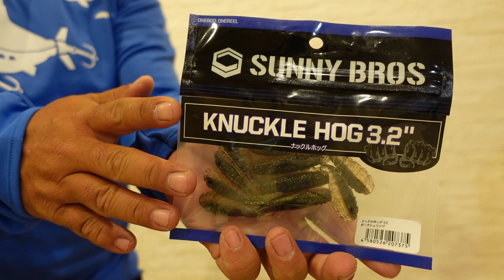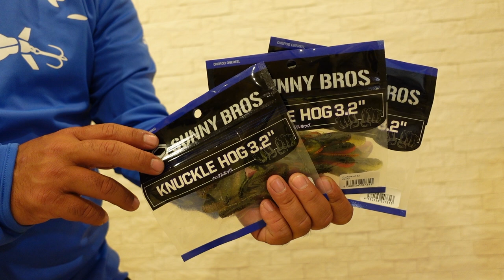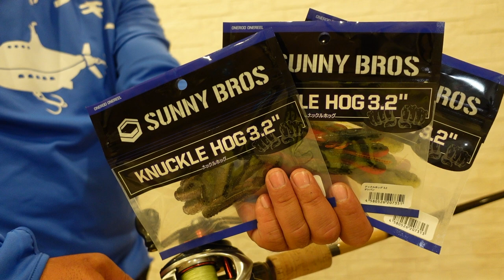【バス釣り】牛久沼、アフター攻略「やる気無いバスを反応させる方法」【梅雨入り前】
バス釣り！牛久沼、アフター攻略「やる気無いバスを反応させる方法」って事で梅雨入り前のこのタイミング、アフタースポーニングな季節を攻めるルアーをご紹介です。
難攻不落、関東バス釣りの聖地「牛久沼」2022も豚バスを求めて通いますよ〜
ルアーはサニーブロスから新登場のナックルホッグ！
ルアマガフェスで初めて見て、一目惚れ！無理を言ってサンプルを譲って頂き投入してみると直ぐに結果が出ました〜
限りなくノンソルトに近い微ソルトインで絶妙な揺らめきをしてくれます
丁度、4月20日頃から釣具屋さん店頭に登場とのことなので要チェックルアーですよ〜
ナックルホッグを使うタックルについてですがロデオクラフト　フォーナインホワイトウルフ　7.0　8lb classにグラビアスのハイギアモデルの組み合わせで準備しました。シャロースプールに１.５号のPEライン＆20lbのフロロリーダーを組んであります。７gシンカーのダウンショットのリグですがエンジンのCOフック1.5番がナックルホッグには丁度良い感じでしたよ〜。
ライトテキサスでテンポ良く打って行く作戦も考えましたが、気持ちルアーを定点保持させて誘っていきたかったので上記の仕掛けでスタンバイしてみました。
ナックルホッグを暫く投げ込んだ感想ですがドライブビーバーやブルスホッグに代表される人気ルアーに比べて素材感が硬めです。爪部分の接続は薄く仕上げられているのでアクションは抜群に良いのですが牛久沼で無限葦撃ちする時に絶妙な針持ちをしてくれます。微妙に塩が入っているので独特な誘いをする事が可能で形状的にドライブビーバーなどで有名なバサロアクションは出ないので、そんな所でルアーの使い分けをしていくと好釣果に繋がるかと思います。
仕様タックル
ロッド ロデオクラフト　フォーナインホワイトウルフ　7.0　8lb class　Rodio Craft 999.9 White Wolf
ルアー サニーブロス　ナックルホッグ
ライン PE１.５＋２０lbリーダー

2022年も釣りに関する様々なコンテンツをアップしていきますよ〜！釣りフェスティバル開催のタイミングで一気に最新情報が出て来ましたね！シマノからは22ステラが登場の発表されたかと思えばダイワからは22イグジストのアナウンスが、、、個人的にはゲーリーヤマモトから登場の河童フロッグと大きなヤマタヌキに期待しております。
2021年は小森嗣彦プロ、今江克隆プロのピュアフィッシングの契約終了と衝撃的なニュースがありましたが今江プロのジーニアスプロジェクトへの移籍など気になる動きから目が離せません！今江克隆プロ仕様のグラビアス！気になりますよね〜

55アップしか釣れない！デプス「コードネームバス」に巨大バスが襲い掛かる衝撃映像